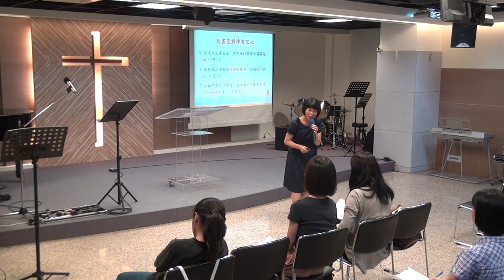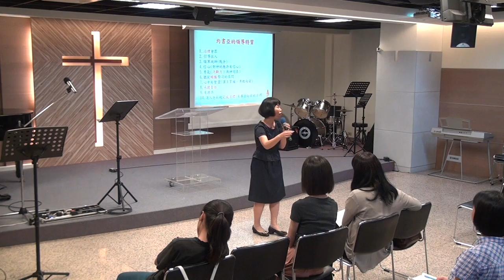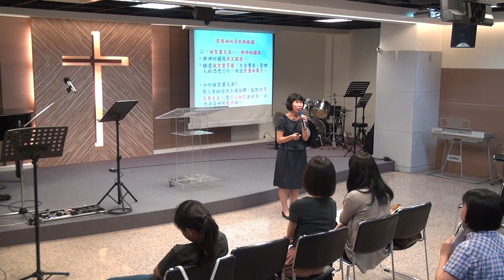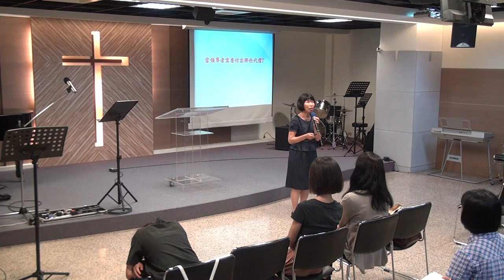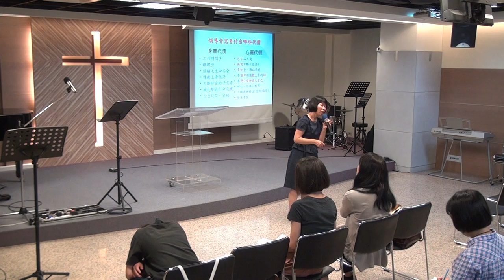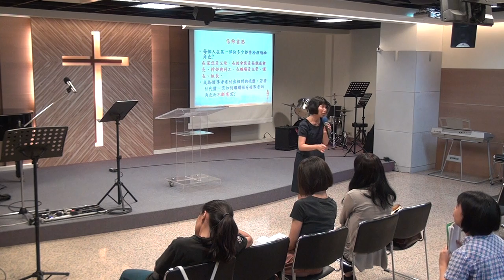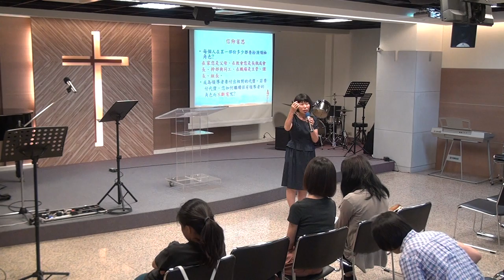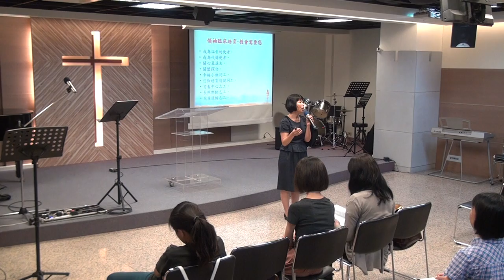20190707華語堂講道-揀選領袖，回應詩-聽見救主正在呼喚